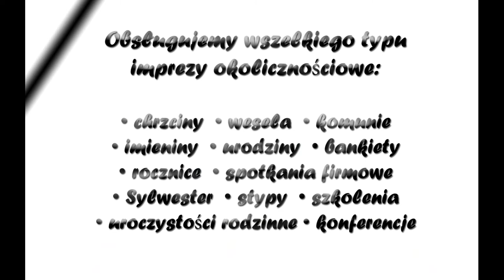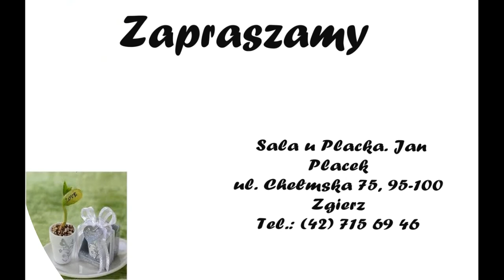Sala Weselna u Placka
Zapraszamy do obejrzenia filmu związanego z Salą Weselną u Placka.
Organizując przyjęcia okolicznościowe dla Państwa dokładamy wszelkich starań, aby spełnić wszystkie oczekiwania oraz pomysły. Organizowane przez nas imprezy są wyjątkowe i niezapomniane. Jeżeli chcesz sprawić sobie, swoim bliskim czy pracownikom przyjemność, pozwól nam zorganizować Twoją imprezę.